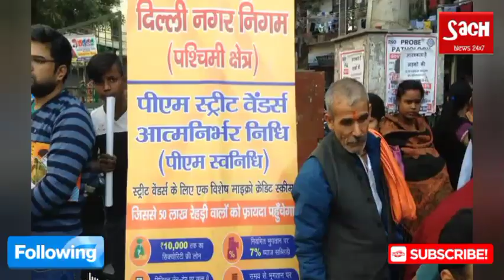BJP Viksit Bharat Sankalp Yatra । सुभाष नगर मे लगा कैंप । उज्जवल योजना । रेहड़ी पटरी वालों के लिए लोन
बीजेपी की विकसित भारत संकल्प यात्रा पहुंची दिल्ली के सुभाष नगर। लोगों की सुविधाओं के लिए लगाए गए कैंप। नेबालाल के साथ प्रो अशोक अरोड़ा की रिपोर्ट। Sach Tak